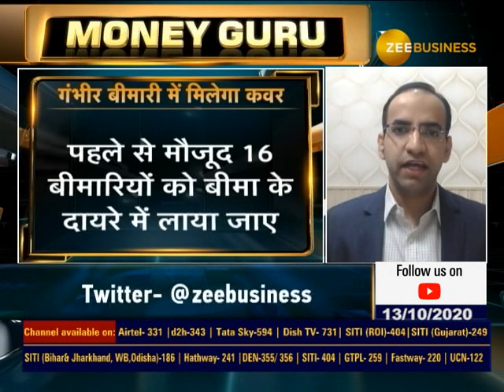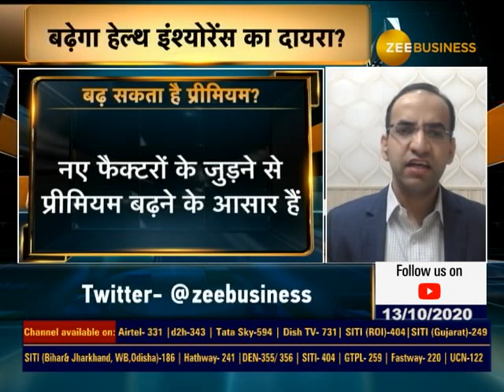Money Guru: Claim कब रिजेक्ट नहीं कर सकेगी Bima Company?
In this episode of Money Guru, know when a health insurance company will not be able to reject the claim.